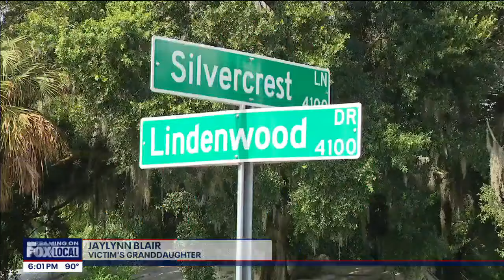Man accused of stabbing his mother to death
Hillsborough County deputies arrested John Aylor one day after they say he stabbed and killed his mother, 64-year-old Julie Aylor.